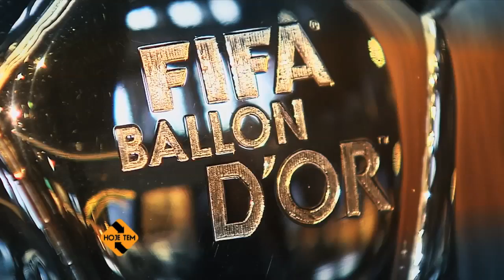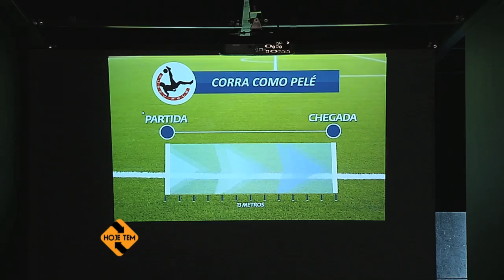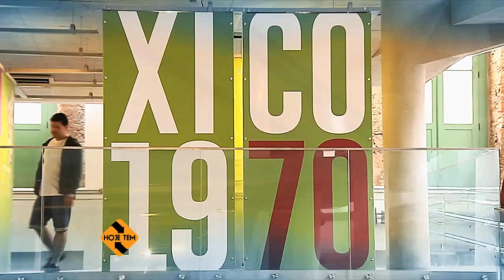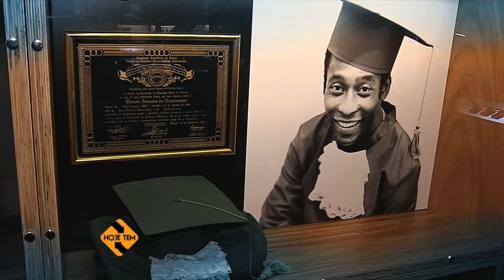HOJE TEM - Museu Pelé (27/06/14)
Foi inaugurado recentemente na cidade de Santos, no litoral paulista, um museu criado para homenagear o nosso rei do futebol, o Pelé.

Endereço: Largo Marquês de Monte Alegre s/n (Antigo Rua São Bento, 392), Valongo, Santos, SP